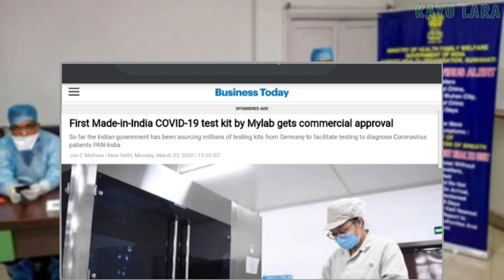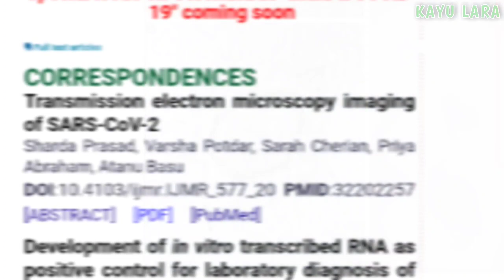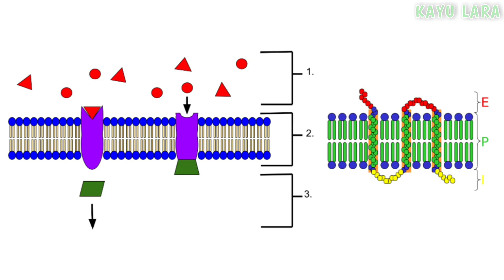SEPERTI INI BENTUKNYA SETELAH DI PERBESAR RIBUAN KALI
SEPERTI INILAH BENTUK SARS-CoV-2

Mungkin masih banyak orang yang belum mengetahui bentuk virus corona atau covid-19 yang kini tengah menjangkiti dunia, Sebagaian orang menggambarkan virus corona ini berbentuk bulan dan memiliki mahkota di bagian pinggir.

Benarkah bentuk virus corona itu demikian?

We make these videos with the intention of educating others in a motivational/inspirational form. Our understanding is that it is in correlation to Fair Right Use, however given that it is open to interpretation, if any owners of the content clips would like us to remove the video, we have no problem with that and will do so as fast as possible.